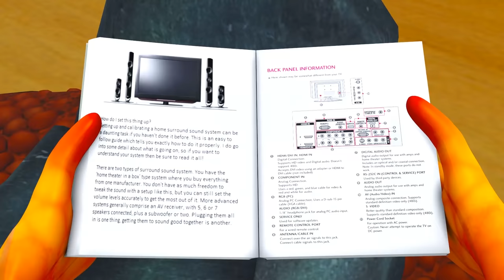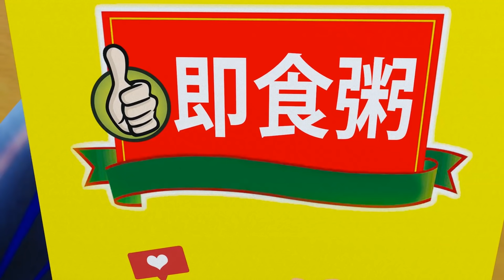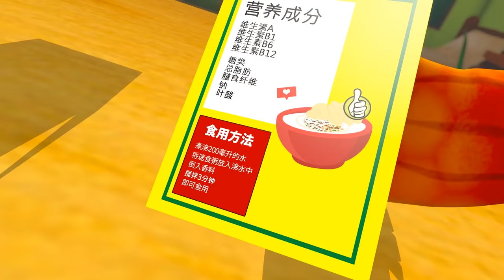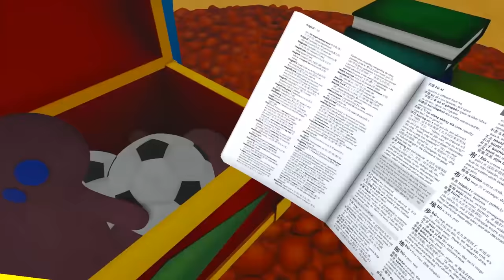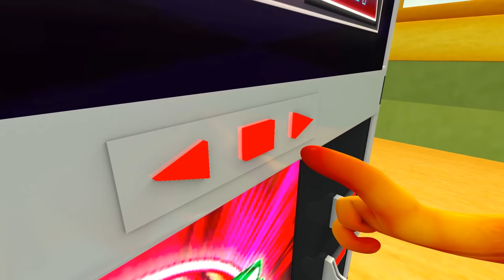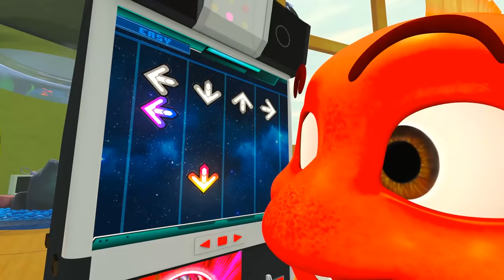Bilu Mela - Supa Combo 01